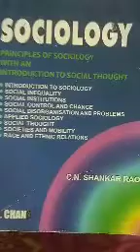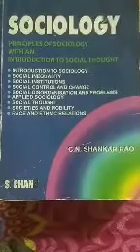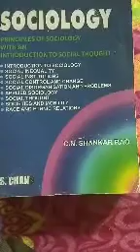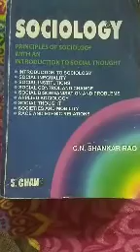social Discrimination 12th SOCIOLOGY